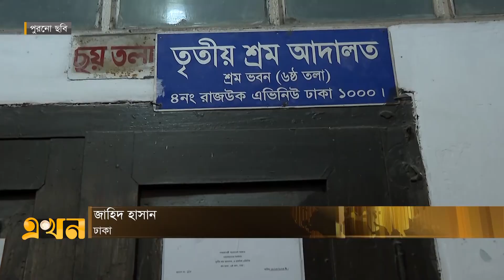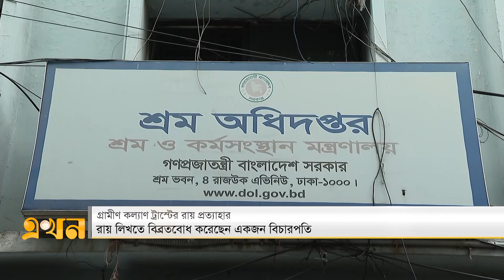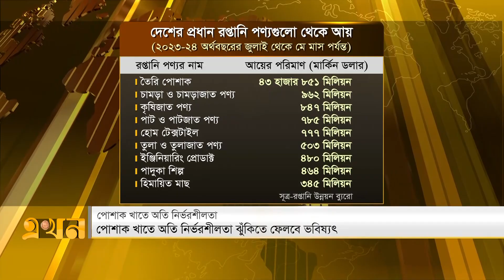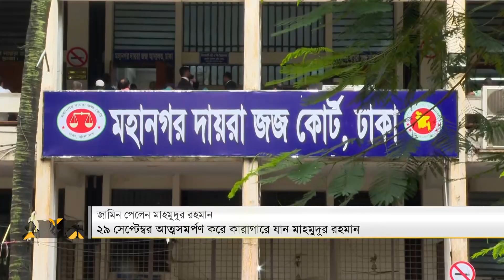এখন দুপুর | দুপুর ২টা | ৩ অক্টোবর ২০২৪ | Ekhon Dupur | EKhon News |Ekhon Bulletin | Ekhon TV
Our Office Address:
EKHON TV
City Park Lane
19 Hatkhola Road, Wari
Dhaka-1203
Bangladesh